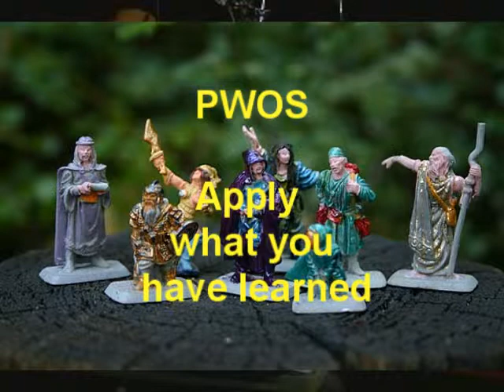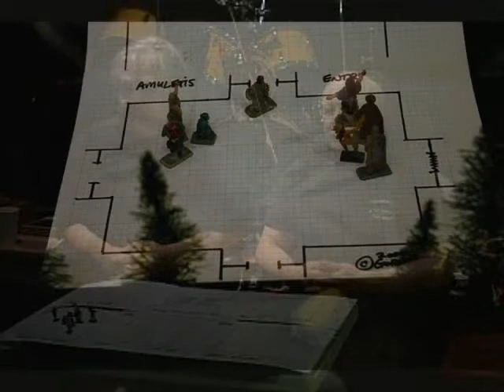PWOS and Dungeon gaming - application of theory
PWOS applied in a dungeon party game - ample opportunity -
Dungeon Masters gorebagg and kruruk